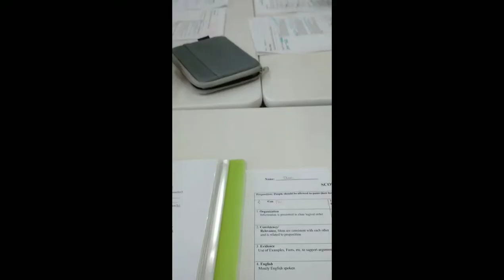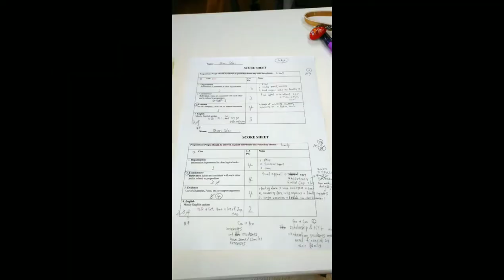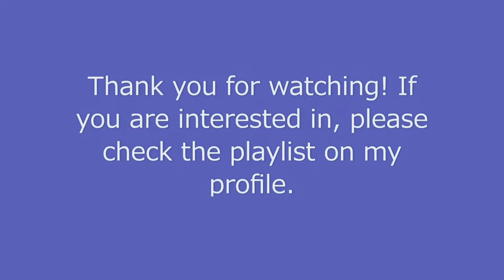My University Life #4 Classes at Hakuoh: Speaking & Listening B（第4話 白鷗の授業: スピーキング＆リスニングB）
Hakuoh University locates in Tochigi Prefecture in Japan. This series of videos describe how it is like to study at a Japanese university.
Department→ Education, Major→ English education, a sophomore student in 2021
This class opens mainly for students in English education major. There are some students from elementary school education major, and they are doing a double major in elementary school education and English education. Since several different teachers are teaching this class, it is essential to choose the teacher who really suits your personality.
This class requires a lot of preparation before each debate, so I recommend this class for students who have a passion for developing their own English skills. If you are going to take this class without goals, you may fail to get credit due to the number of assignments.

白鷗大学は栃木県にある大学です。このシリーズの動画では、日本の大学で勉強することがどのようなものかを紹介しています。
学部→教育学部、専攻→英語教育専攻、2年生（2021年度）
この授業は主に英語教育専攻の学生に対して開講されていますが、英語教育専攻と児童教育専攻の両方を専攻している、児童教育専攻に所属している学生もいます。この授業は複数の先生が同じ内容を教えているので、自分の個性に合った先生が担当している授業を履修することがとても大事だと思います。
この授業はディベートの前にたくさん準備しないといけないので、英語力を向上させたいという熱意のある学生にオススメします。目標が無いのにこの授業を受けると、もしかしたら課題の数が多いことが原因で単位が取れない可能性もあります。